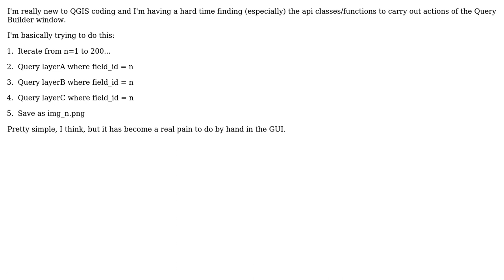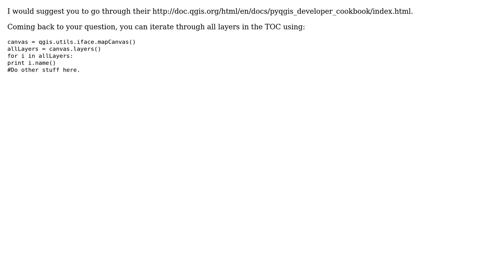GIS: How do I use QGIS python console to iterate through simple layer queries and png outputs?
With thanks & praise to God, and with thanks to the many people who have made this project possible! | Content (except music & images) licensed under CC BY-SA | Music | Images & others | With thanks to user underdark user Sibi user Kory Roberts and the Stack Exchange Network Trademarks are property of their respective owners. You are responsible for your own actions.